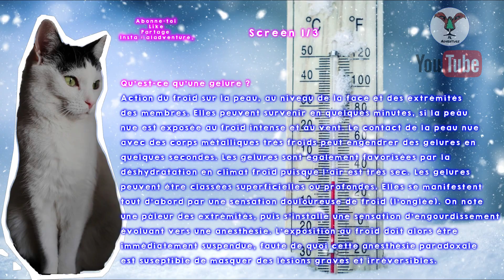#6 - SAVOIR RECONNAÎTRE UNE GELURE ❄️🖐🏼😱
Do not hesitate to activate the subtitles in your language in the top right if you look on smartphone or lower right if you look on PC or Mac. (Find the rest of the description in English a little further down ⬇️😉)

🤪 Aïe aïe aïe, ouille ouille ouille, voilà ce qui arrive quand ont part à l'aventure sans prendre en compte l'environnement dans lequel on évolue 🏔️❄️
Il fait froid ☃️c'est l'hiver, t'as des envies de sorties en montagne 🏂 ok ok➡️ mais calmos moutchatchos ❕
D'abord regarde cette vidéo, ensuite tu pourras partir ✅ ça t'évitera de belles gelures🖐🏼❄️😱
Si tu ne veux rien oublier tapes un screen à la minute 4.03 c'est 🎁 pour toi 🥰
Comme ça hop tes connaissances grandissent, ton dossier ⛑️ in the pocket 📱 est de plus en plus rempli du coup tu sera en mesure de gérer encore plus de situation 💯 c'est bon ça 🤙🏼
Hep hep hep ➡️ le savoir ça se partage 🌟 alors après avoir liker👍🏼 cette vidéo partage la un max 🔥 tu sera au top💫
❄️ Je te souhaite un bon visionnage et je te dis, à toute pour un prochain !!

❄️ Si tu veux faire partie de la team💯 en t'abonnant à ma chaîne ✅c'est ici que ça se passe ⤵️

❄️ Si tu as envie de me suivre sur les réseaux rejoins moi en priorité sur INSTAGRAM ma plateforme préférée ⤵️

❄️ Si tu préfères il y a aussi Facebook (il faut juste que tu saches que je n'ai volontairement pas Messenger) ⤵️

❄️Pour les contacts pro ✅ voici mon mail⤵️

🤪 aïe aïe aïe, ouille ouille ouille, this is what happens when we go on an adventure without taking into account the environment in which we evolve 🏔️❄️
It's cold ☃️ it's winter you want to go out in the mountains 🏂 ok ok ➡️ but calmos moutchatchos ❕
First look at this, then you can leave ✅ it will save you from beautiful frostbite 🖐🏼❄️😱
If you don't want to forget anything type a screen at minute 4.03 it's 🎁 for you  🥰
Like that hop your knowledge grows, your file ⛑️ in the pocket 📱 is more and more filled so you will be able to manage even more situation 💯 that's good 🤙🏼
Hep hep hep ➡️ knowledge is shared 🌟 so after liking 👍🏼 this video shares it as much as possible 🔥 you'll be on top 💫
❄️ I wish you a good viewing and I tell you see you later for a next one !!

❄️ If you want to follow me on the networks join me first on INSTAGRAM my favorite platform ⤵️

❄️  If you prefer there is also Facebook (you just have to know that I voluntarily don't have Messenger) ⤵️

❄️ For pro contacts ✅ here is my email ⤵️

🔹You haven't seen the previous videos yet, don't worry I'll put you the link 😉⤵️